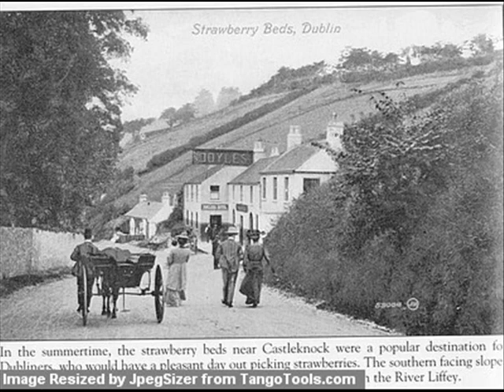DUBLIN TOWN IN 1962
Dermot O Brien classic with some old Dublin photos. I don't any part of this but I do hope everyone enjoys it